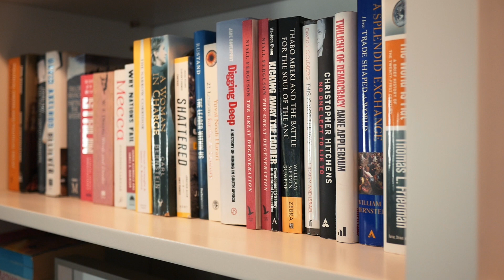Geordin Hill-Lewis: Pets, parenting and politics at home with the mayor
Meet the Mayor, part 2/5: While his role as mayor may keep him busy from morning to night, it is the precious moments he spends with his family at home that he cherishes the most.